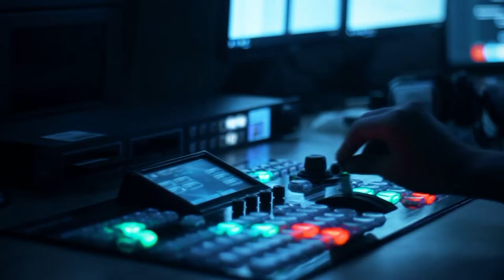Sahibkarların həftəsi - Dünyada Qlobal Sahibkarlıq Həftəsi qeyd olunur